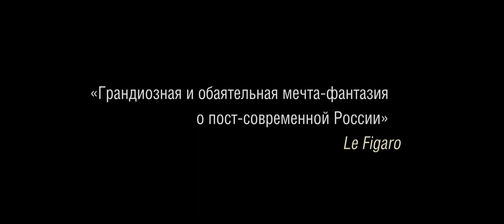Под электрическими облаками - трейлер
Действие фильма происходит в 2017 году. Мир находится в ожидании большой войны. Герои фильма живут совершенно разными жизнями, но каждый из них принадлежит к тем, кого в классической русской литературе называют «лишними людьми». Это история об их жизни, преодолениях и борьбе. Это также история одного недостроенного здания, вокруг которого оказались разбросаны их судьбы.